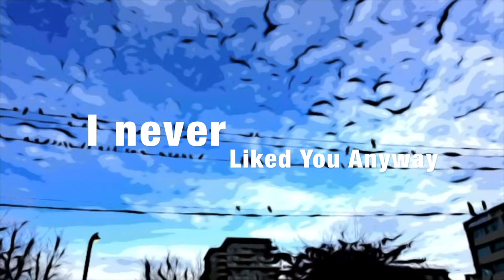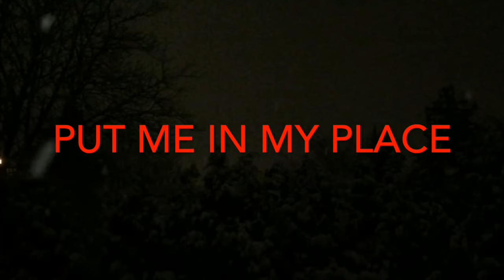NLUA (Never Liked You Anyway) by Fara Palmer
Fara mixes the best of popular music and adds a dash of punk rock to create a fun, high energy stand up for yourself, anti-bully anthem. This ones for the young at heart, the quirky, the unique and the ones who need to know they're 'just right' the way they are!

VIDEOGRAPHY: Fara Palmer

Parts of this video were created with the following apps and then imported into Adobe Creative Cloud & iMovie:

Guest Appearances By:
SisterClan, Morghan Wolf, and Shawna Wolf